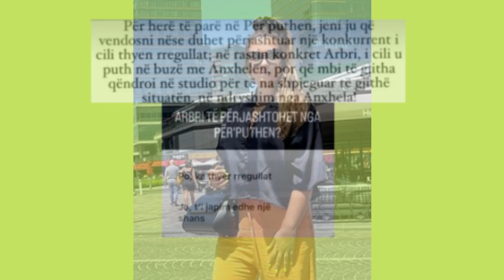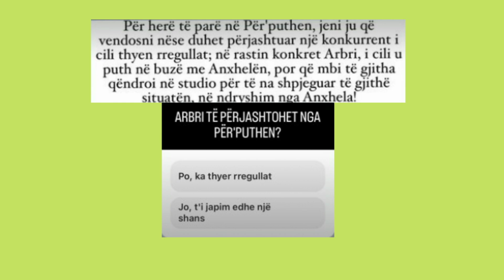Perputhen vjen për herë të parë me këtë rregull të ri